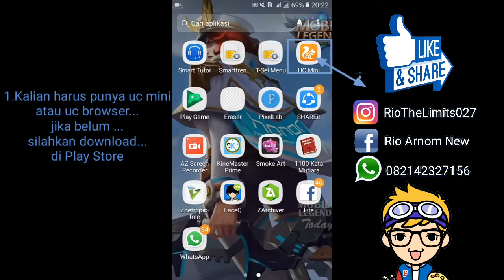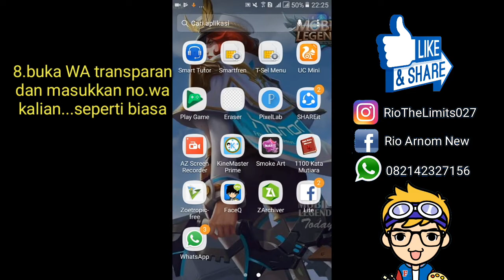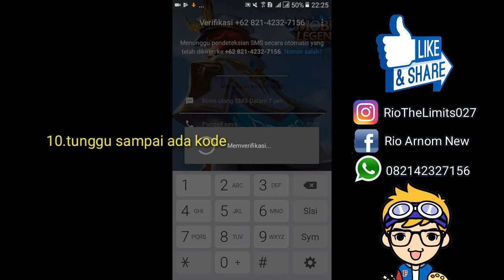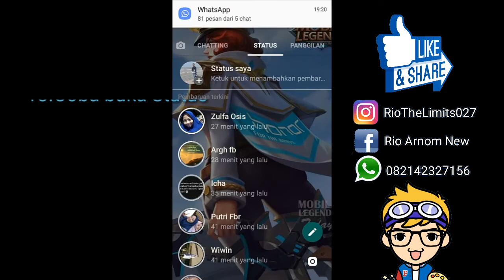Download wa transparant..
Hallo guys….Cukup pencet link dibawah...

Kembali lagi di Channel RIEO GAMING…
Dalam video kali ini saya akan memberikan tutorial instal dan download WA Transparan versi 2018…
Cara nya cukup pencet link download di bawah ini:

1.Kalian harus uninstall WA yang belum transparan…tapi syaratnya no.kalian harus aktif agar tidak hilang kontaknya
2.Harus punya apk browser(uc mini atau uc browser)
3.Pencet link di atas lalu download
4.Tinggal instal
5.Lalu masukkan no. Wa kalian
6.Hasilnya 100% berhasil
Kalau ada yang gagal tinggal Tanya di WA saya ….